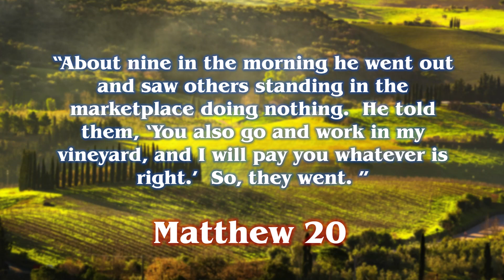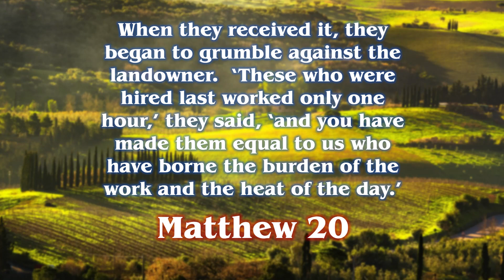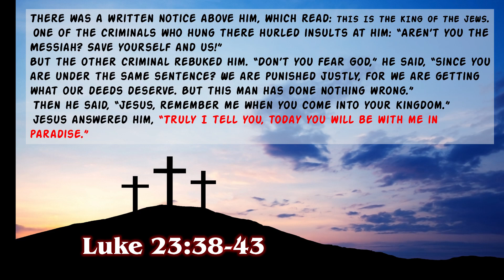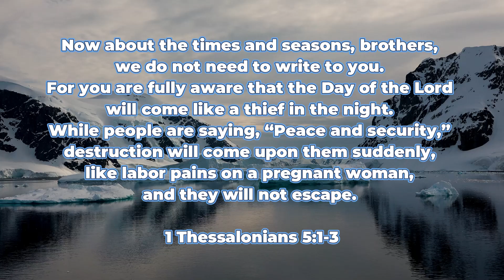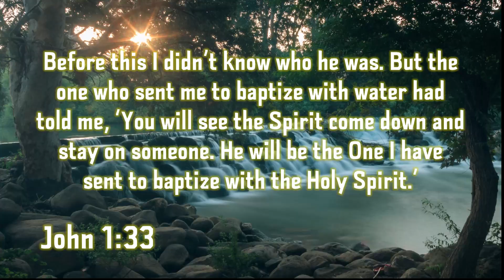Does Accepting Jesus at Your Final Moment Guarantee Entry to Heaven?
In this video, we're going to explore the question: does accepting Jesus at your final moment guarantee entry into heaven?

There is a lot of discussion surrounding this topic, and many people believe that accepting Jesus at your final moments is the only way to be saved. But is this really the case? In this video, we're going to explore the biblical evidence and see if accepting Jesus at your final moment is really the only way to be saved.